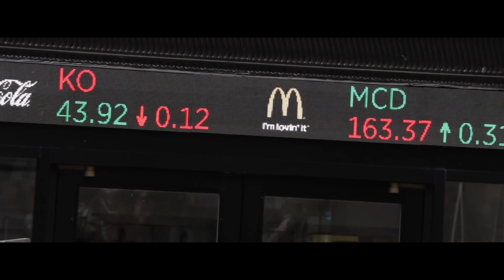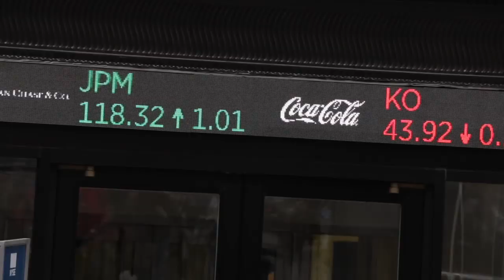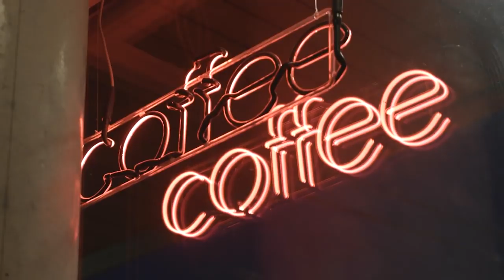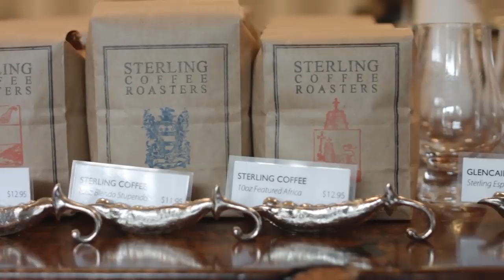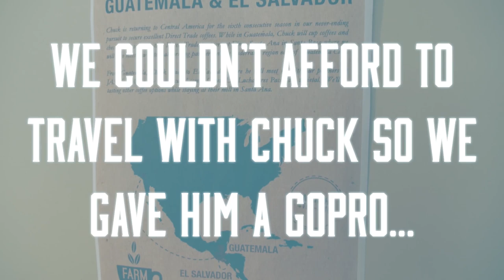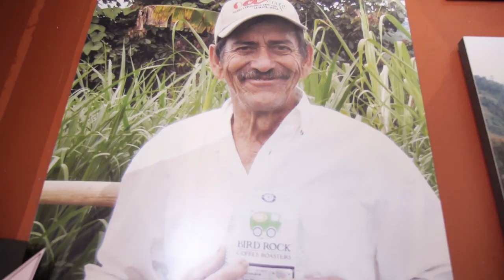Top 8 Coffee Documentaries To Watch Online (for free)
Our favourite coffee documentaries from all areas of the coffee industry that you can watch for free online. It's 208 minutes of free coffee films to watch on Youtube and Vimeo.

📺 Watch AeroPress Movie - our first documentary covering the fascinating story of the AeroPress

** FEATURED COFFEE DOCUMENTARIES **

1 - Coffees - Italians do it better(?) (0:39)

2 - Flower of Flowers (1:49)

3 - Gender in Coffee (2:55)

4 - Women in Coffee: A Short Documentary (3:55)

5 - Coffee Coffee: A Specialty Coffee Documentary (4:42)

6 - The World Barista Championship - A Global Influence (5:29)

7 - Roasted || A Coffee Documentary (6:20)

8 - Estate Grown Coffee in the Highlands of Tanzania (7:16)

-- TIMESTAMPS --
0:00 Top 8 Coffee Documentaries
0:39 Coffees - Italians do it better(?)
1:49 Flower of Flowers
2:55 Gender in Coffee
3:55 Women in Coffee: A Short Documentary
4:42 Coffee Coffee: A Specialty Coffee Documentary
5:29 The World Barista Championship - A Global Influence
6:20 Roasted || A Coffee Documentary
7:16 Estate Grown Coffee in the Highlands of Tanzania